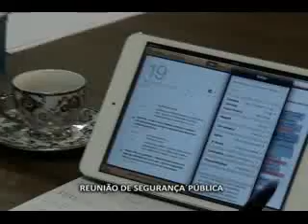13 08 SEG PÚBLICA